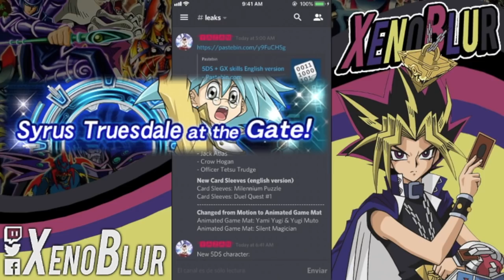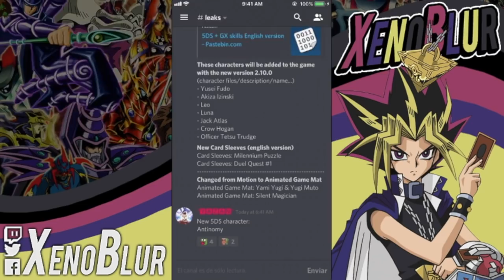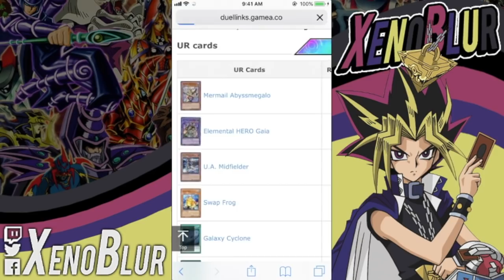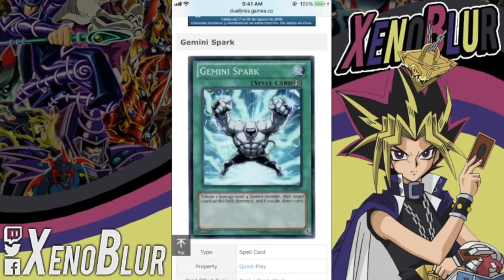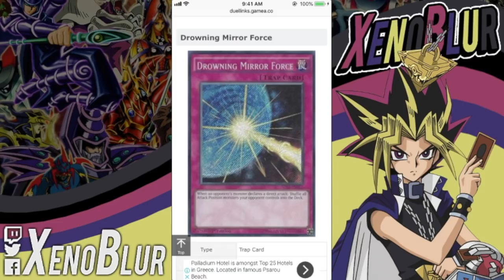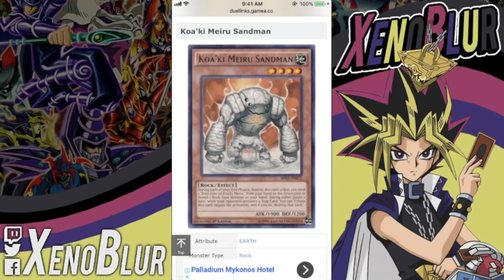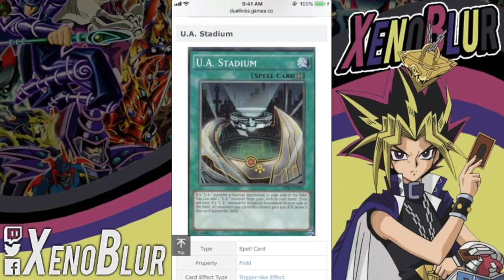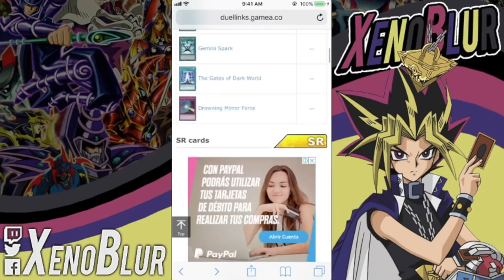Filtraciones: NUEVA CAJA y otro Personaje de 5Ds | Yu-Gi-Oh! Duel Links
Las filtraciones de la semana llegan con nueva caja.